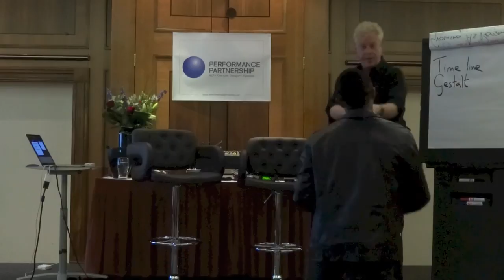David Shephard demonstrates the use of NLP and Time Line Therapy (R) to remove a phobia of flying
David uses NLP and Time Line Therapy(R) to remove a phobia of flying.